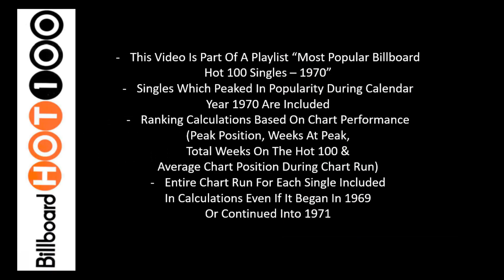#1 Of 1970 - The Jackson 5 - I'll Be There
The Most Popular Single Of 1970 Based On Chart Performance On The Billboard Hot 100 (Peak Position, Weeks At Peak, Total Weeks On The Hot 100 & Average Chart Position During Chart Run).  Singles Which Peaked In Popularity During Calendar Year 1970 Are Included, Entire Chart Run For Each Single Included In Calculations Even If It Began In 1969 Or Continued Into 1971